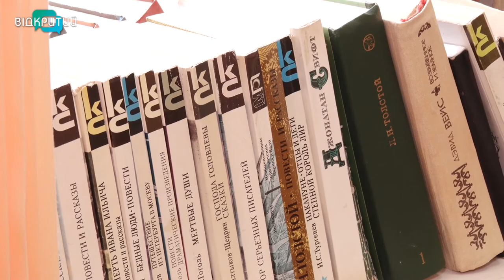У Дніпрі відкрили пукнт обігріву для безхатченків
Випити чаю, поїсти, зігрітися та передягтися. Притулок для безхатченків та тих, хто опинився в скруті, цілодобово працює у Дніпрі на вулиці Лоцманській, 22-А. Максимальний час перебування – 2 години. Однак за необхідності, кажуть соцпрацівники, люди можуть залишатися і довше. Одночасно тут можуть розміститися до 25 людей